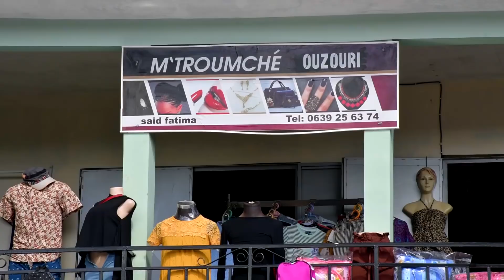DJABI Halima Clip Officel